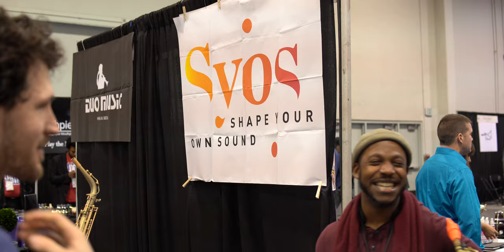Epic Jazz Saxophone Battle Caught in 4k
Learn to improvise like the masters! Get Basics to Bebop for $10 off with code SAXSPY